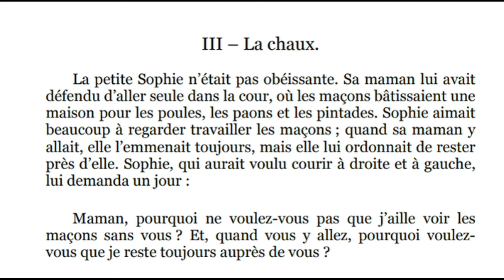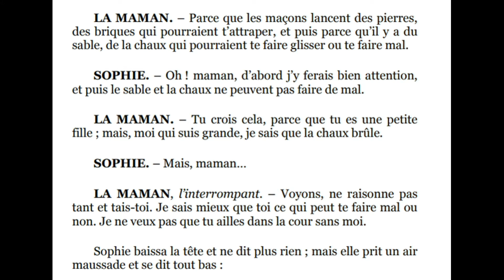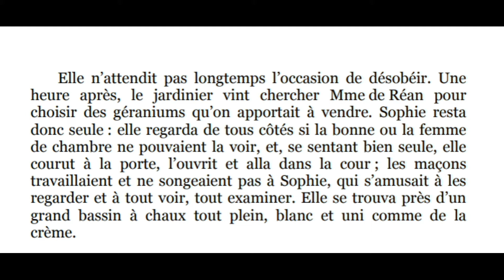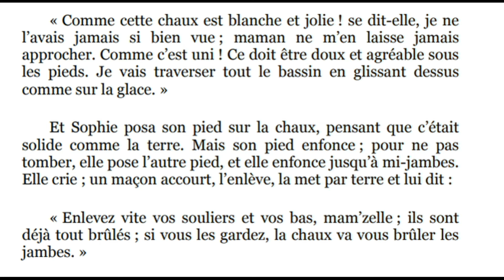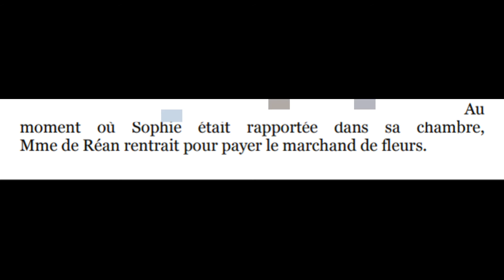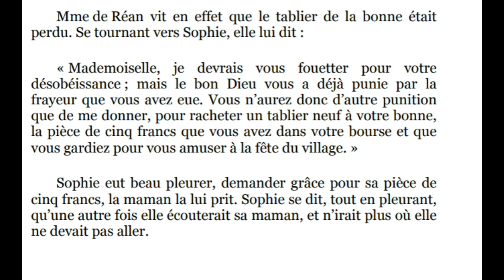Les Malheurs de Sophie - III; La Chaux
One of my favorite stories to read as a child!

Here is the PDF Version